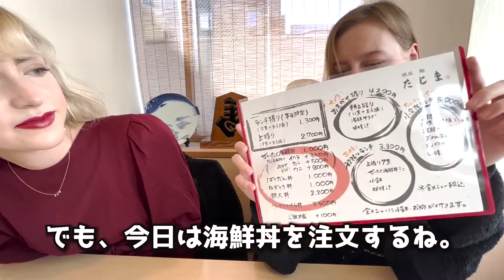Japan Food Challenge #348 Beautiful ladies from USA & Poland impressed with Japanese Seafood bowl!!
Beautiful ladies from USA & Poland impressed with Japanese Seafood bowl!!